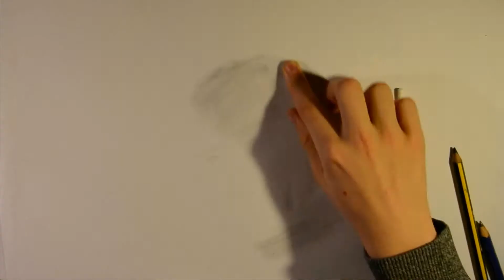Speed Drawing: John Locke (LOST)